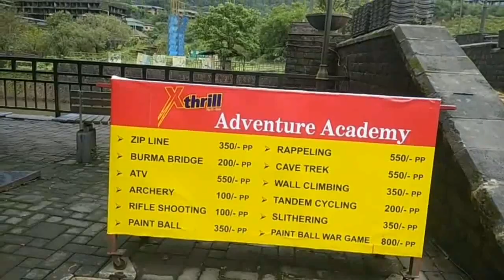Lavasa City Pune | Italy of India | Planned Hill City | One Day Trip | Maharashtra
Lavasa is a private planned city being built near Pune. It is stylistically based on the Italian town Portofino, with a street and several buildings bearing the name of that town.

It's one of the best place for a day outing with family and friends. Do visit once and if already visited please share your experience in comment.